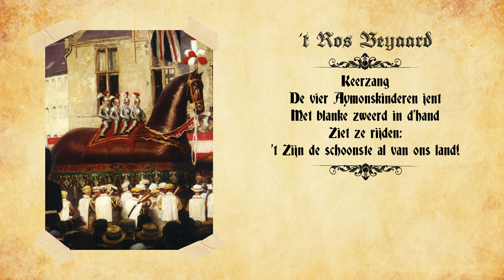't Ros Beyaard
Het Ros Beiaard is een legendarisch paard uit de stad Dendermonde in Oost-Vlaanderen. Het verhaal van het Ros Beiaard gaat terug tot de middeleeuwen.

Volgens de legende was het Ros Beiaard het paard van de vier Heemskinderen: Aymon, Renaud, Guichard en Allard. Deze helden waren afkomstig uit het graafschap Vlaanderen en voerden strijd tegen de Saracenen in Spanje. Het Ros Beiaard was hun onverslaanbare bondgenoot en was zo sterk dat hij grote afstanden in één sprong kon afleggen.
Het paard zou uiteindelijk in Dendermonde terechtkomen, waar de intrede tot op de dag van vandaag nog wordt gevierd. De oudste vermelding van het Ros Beiaard dateert uit 1463, toen er in Dendermonde een Ros Beiaardprocessie werd gehouden. Of dat al dan niet de eerste ommegang van het paard was, is niet geweten.

In de loop der eeuwen is het Ros Beiaard uitgegroeid tot een belangrijk cultureel erfgoed in Vlaanderen. De ommegang, waarbij een gigantisch paard met 4 broers uit Dendermonde op zijn rug de stad door wordt gevoerd, vindt om de 10 jaar plaats.

Tekst en muziek: Vlaams volksliedje
Opname: Het Renaat Veremanskoor o.l.v. Roger Deruwe, alle rechten behoren hen toe.